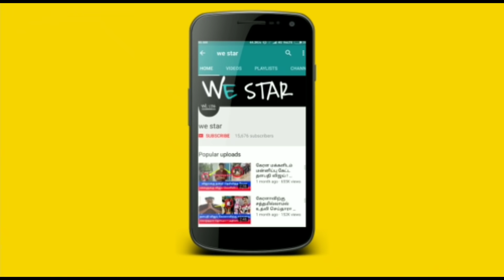வாழ்க்கையை புரட்டிபோடும் அடுத்த 7நாள் ! மகரத்தில் யோகம் சிம்மத்தில் ஆபத்து ! ஜோதிடரின் அருட்வாக்கு !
வாழ்க்கையை புரட்டிபோடும் அடுத்த 7 நாள் ! மகரத்தில் யோகம் சிம்மத்தில் ஆபத்து ! ஜோதிடர் சொன்ன அருட்வாக்கு !